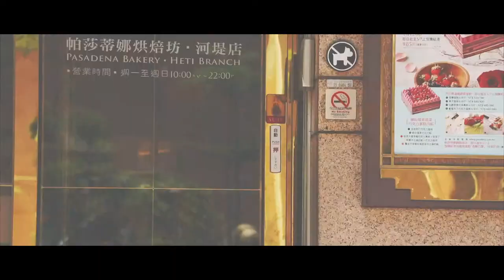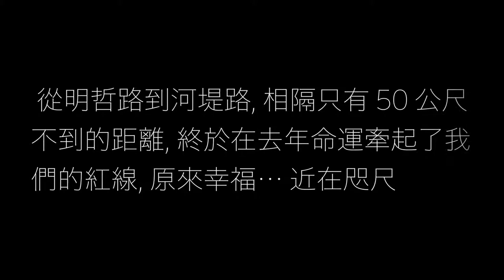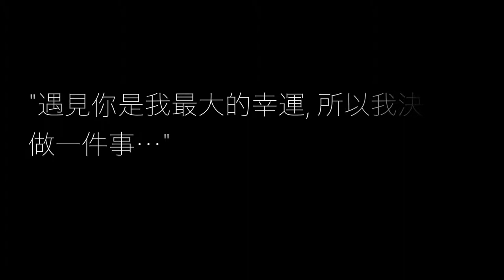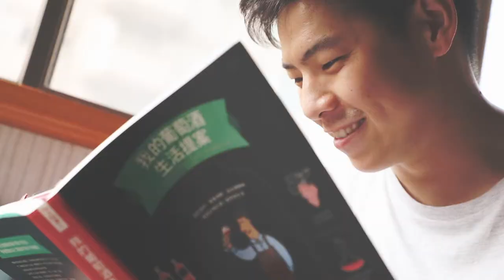『求婚紀錄』李維求婚mv